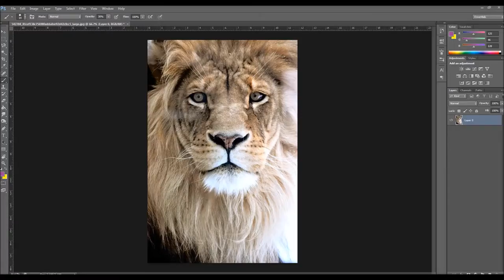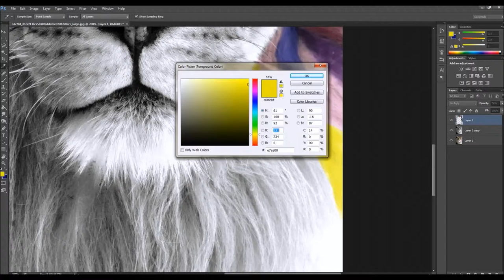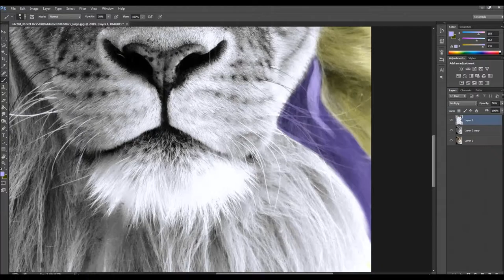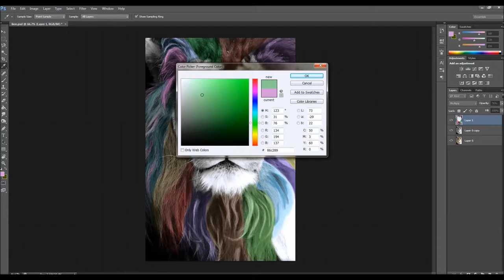lion photomanipulation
lion speed paint photoshop
credits to the picture

song: Prom night - anamanaguchi